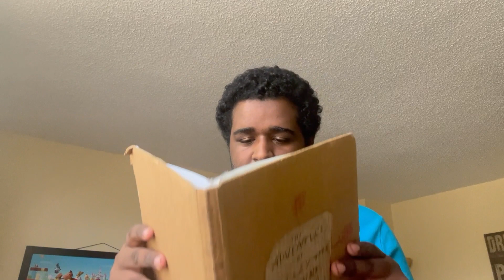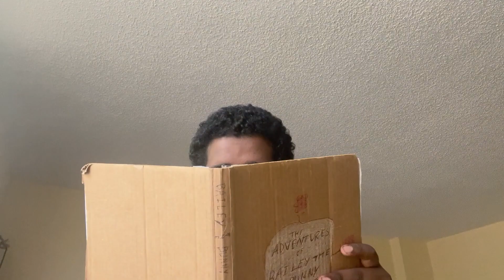Bailey the Bunny & Friends - Episode 5: "An Origin Story of a Happy Hare and a Funny Feline"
Special thanks to @JacobFiveash for voicing Elsie the Elepuck in my cartoon!!